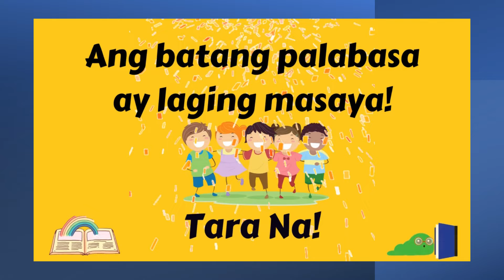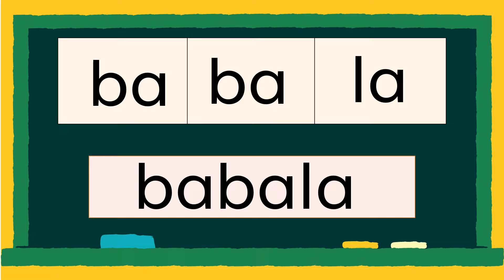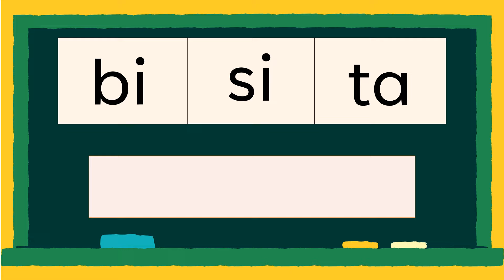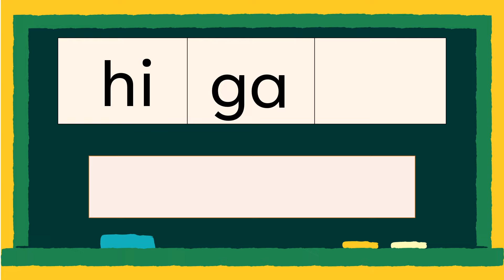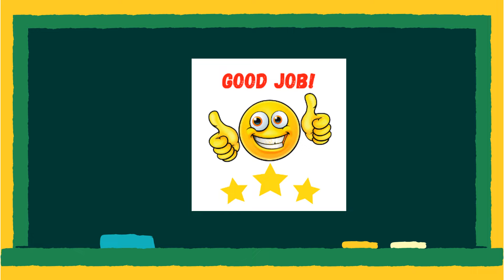Pagsasanay Bumasa ng TATLONG PANTIG Part 2 / Hakbang sa Pagbasa / Preschool & Grade One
Ang videong ito ay makatutulong sa mag-aaral na bumasa ng mabilis sa pamamagitan ng mga Pagsasanay sa Pagbasa ng mga pantig.
Nilalaman ng   @Basabata
Alpabetong Filipino
Abakada
Pagpapantig
Paano matuto magbasa
Mag-aral magbasa
Tayo'y magbasa
Pangungusap
Pang-uri
Pandiwa
Pangngalan
Wika at Pagbasa
Pagbibilang
Maikling kwento
BONUS!
FOLLOW us in FACEBOOK:
Amazing Reading Program Parents Love:
Miracle Sound Puts Any Baby To Sleep.
Works Instantly!